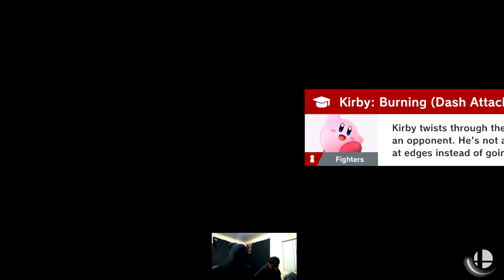HAMMERGAWD EP 1 (FT. STIGZ) - UNLOCKING ALL CHARACTERS, CLASSIC MODE & SQUAD STRIKE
Stigz will have his youtube channel up and running soon. Check back for updates!

SHIRTS AND OTHER GEAR AVAILABLE NOW!!! HELP YA BOIII GET A CAR/STUDIO TIME FOR Gitt3m!

SNAPCHAT MY BOIIIZ - Shofuzzi26